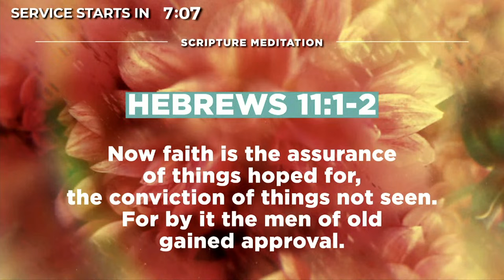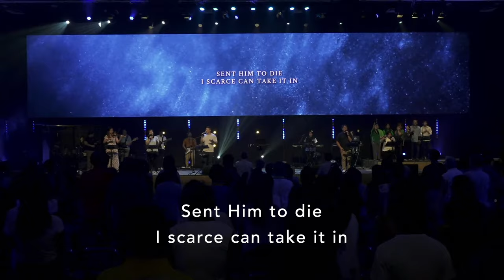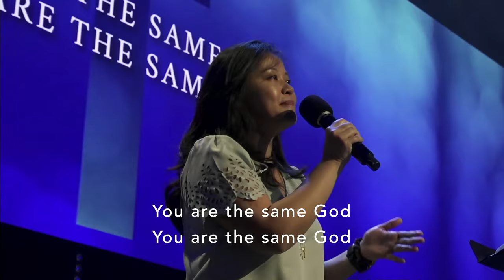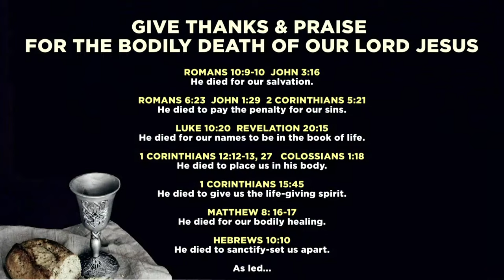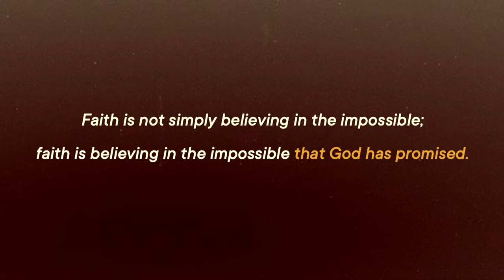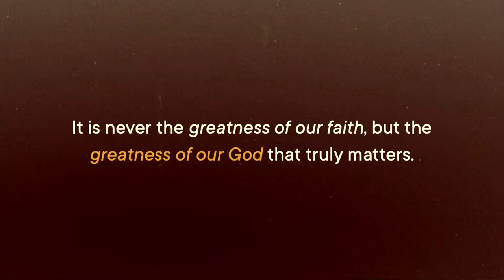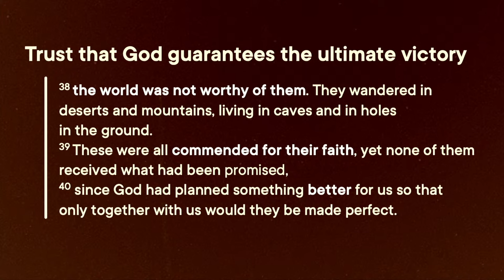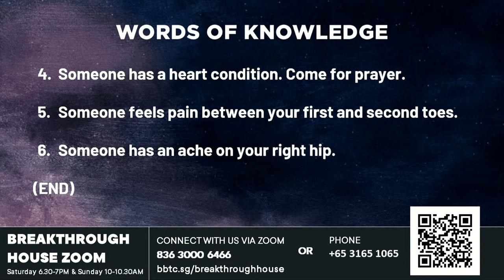Faith Defined - SP Chua Seng Lee, BBTC English Worship Service (April 13 & 14, 2024)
Welcome to BBTC English Worship Service! ‭‭

Welcome to the House of the Lord! We're so glad you could join us!

Scripture Meditation
Hebrews 11:1-2
Now faith is the assurance of things hoped for, the conviction of things not seen. For by it the men of old gained approval.